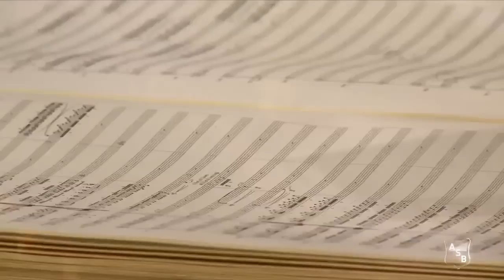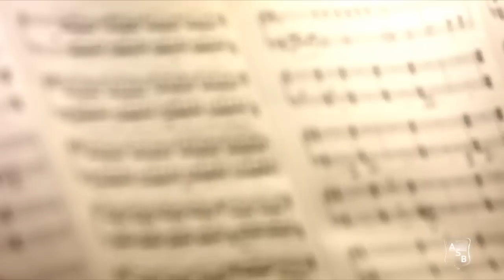The Horsemen Cometh - James Horner Scores The Horsemen